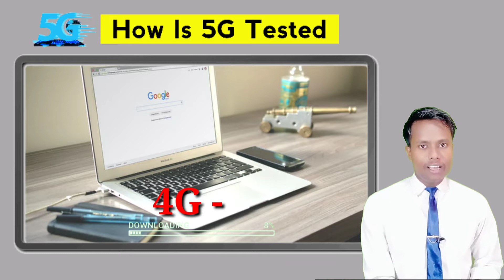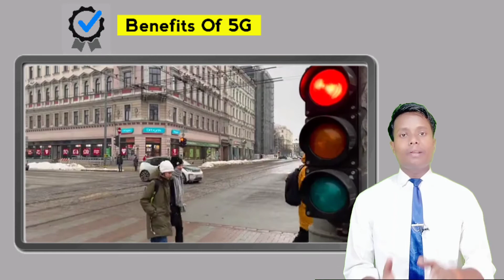5G Testing की वजह से हो रही पक्षियों की मौत ? | 5G के आने के बाद इंसान कैसे होगा मशीन का गुलाम ? 😱😱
Es video me sbhi baate bs knowledge ke liye btayi gyi hai kisi baat se kisi ko bhi heart krna ya kisi ki bhavnao ko thes pahuchanaa nhi hai

All the pictures and video clips shown in this video are shown for the purpose of sharing knowledge.  Do not send the wrong message to any video and picture.  Please take all pictures and video clips with positivity.Do not take any pictures and video clips personally.  If a viewer does this then it will be his responsibility and not the owner of the channel.

Video Ko Please Pura End Tak Dekhe Tabhi Sab Kuch Samjh Main Aayega

Jarur Kar Dena

Previous videos
दुकानदार MRP से ज्यादा रुपए मांगे तो यह करे निकल जाएगी सारी अकड़ | shorts By - Yogesh Kashyap

Oxygen की कमी पूरी करने के लिए बेचदी अपनी 22 लाख की कार कोन है ये Oxygen Man shorts Yogesh Kashyap

घर पर कोरोना के मरीज को यह उपाय करने चाहिए | जानलो अभी shorts By - Yogesh Kashyap

Army में over an out, Alpha,tango, charlie का क्या मतलब होता है | shorts Yogesh Kashyap

अमेरिका के राष्ट्रपति को इस बच्चे के सामने झुकना पड़ा | shorts Yogesh Kashyap

बॉलीवुड में यह काम केवल सुशांत ही कर सकते थे |😱😲 shorts By - Yogesh Kashyap